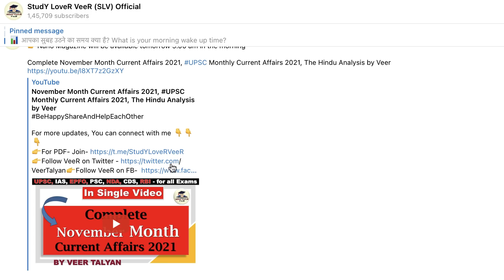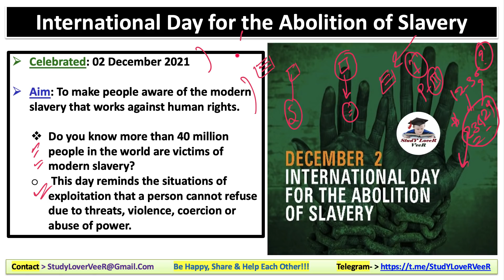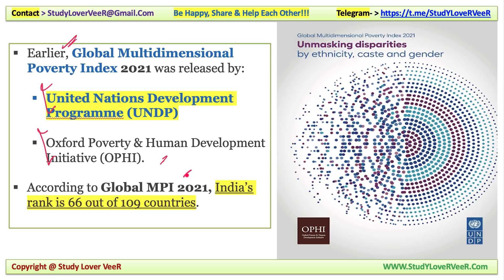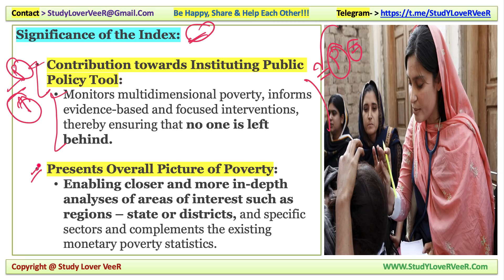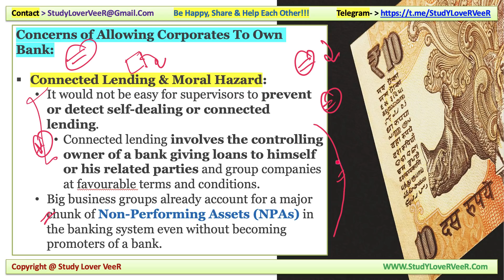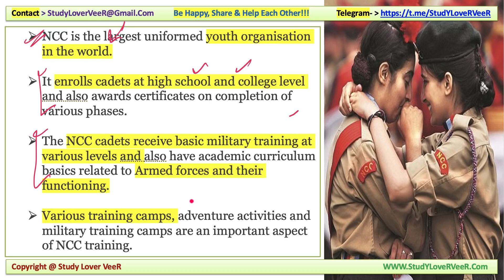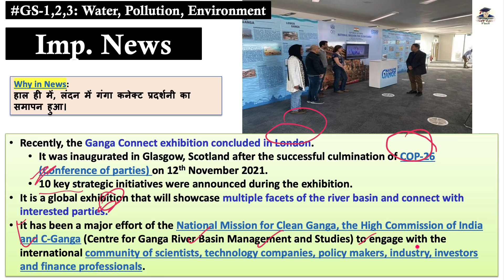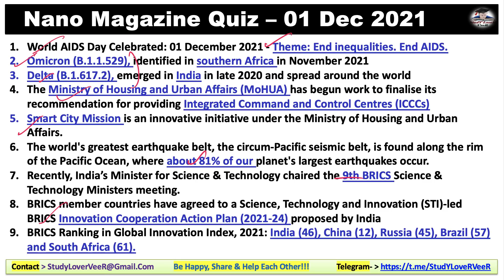Daily Current Affairs 02 December 2021, The Hindu Analysis, Indian Express, PIB News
Study Lover Veer Official App 02 December 2021: Nano Magazine Discussion in Hindi and English is a Daily Current Affairs video lecture, which is covering important articles and editorials in the required depth mainly for UPSC/IAS, CDS, NDA, EPFO, State PSC, SSC, Banking, IBPS, RRB, RBI, SSC, CLAT Exams Preparation, and General Studies for all competitive examinations. In this video lecture, Study Lover Veer channel by Veer Talyan brings you Nano Magazine Analysis. The aspirants are advised to watch the entire video lecture for a better understanding of all the topics till the end.

UPSCPrelimsFocus - NanoMagazine PIBNews, Veer Talyan, Study Lover Veer, The Hindu analysis, The Hindu

 Today Nano Magazine 02 December 2021 - Timestamps
00:00 - Welcome to SLV + Notification
01:26 - Motivational dose by VeeR
02:17 - PDF + Video Notification
02:32 - Today Quiz Question
IMPORTANT DAY
04:49 - Important day Video
05:11 - World Computer Literacy Day
05:49 - International Day for the Abolition of slavery
07:52 - National Pollution Control Day
IMPORTANT NEWS
10:33 - Imp News 1 - NITI Aayog - Multidimensional Poverty Index
20:30 - Imp News 2 - RBI - Internal working committee
28:40 - Imp News 3 - NCC
33:10 - Imp News 4 - UNCITRAL
38:09 - Imp News 5 - Ganga connect exhibition concluded in London - COP26
40:55 - Revision overview video
44:41 - Quiz Question & Answer
44:03 - Be Happy Share And Help Each Other

Thank YoU...VeeR